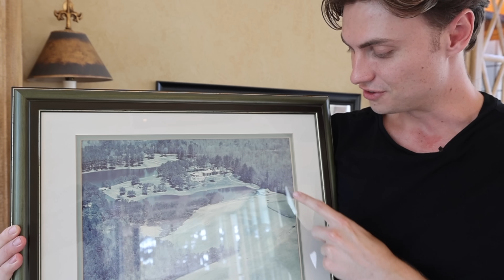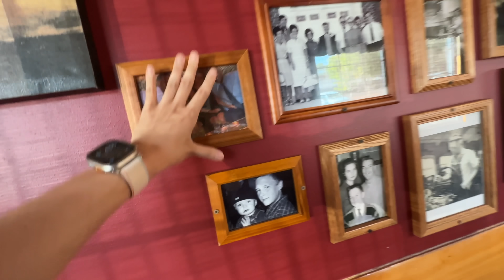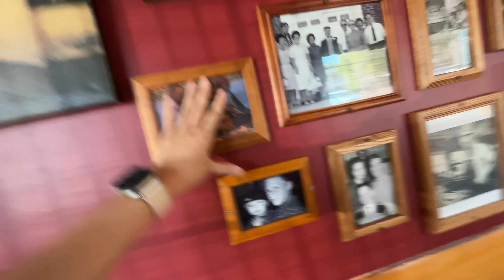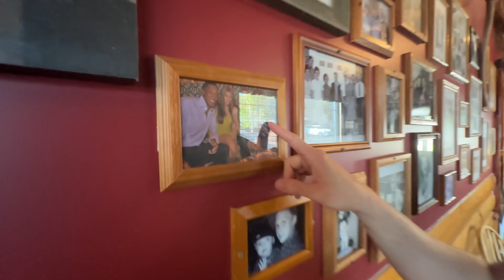I Bought Michael Jordan's SECRET Mansion!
In today's epic video, Carter Sharer drops an incredible bombshell on his friends and fans – he claims he's bought none other than Michael Jordan's legendary mansion! 🤯 But here's the twist: it's all a prank orchestrated by Stove and Ryan, and the hilarity that ensues is priceless!

Carter, known for his adventurous spirit and daring challenges, gets an unexpected surprise from his buddies Stove and Ryan. They craft an elaborate scheme to trick Carter into believing that he's now the proud owner of Michael Jordan's iconic residence. From fake documents to convincing pictures at restaurants, the duo goes all out to make Carter's dream come true... or so he thinks!

Join us as we witness Carter's genuine shock and excitement when he believes he's acquired the basketball legend's stunning estate.

Team RAR
4501 New Bern Ave